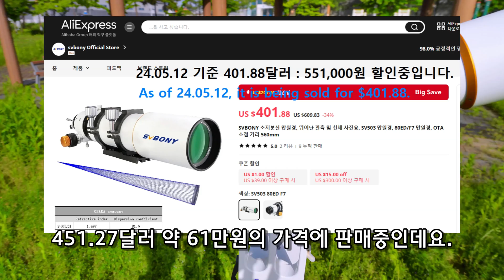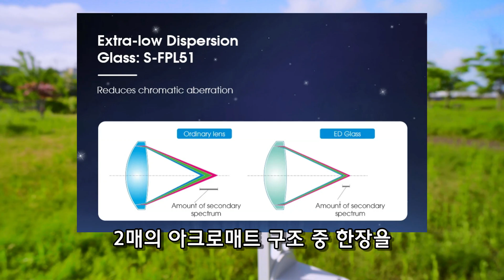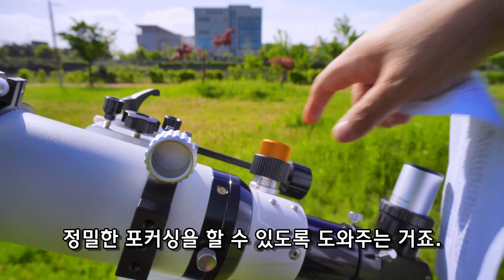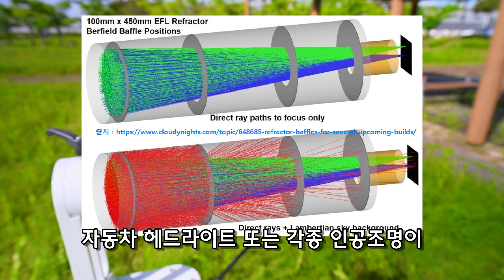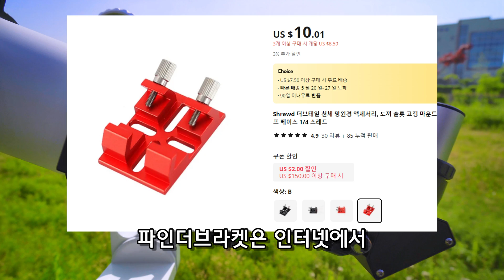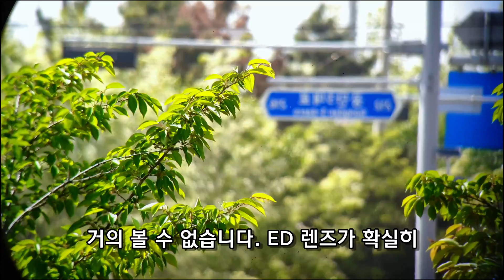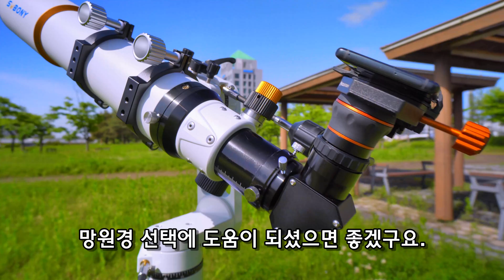SVBONY SV503 80ED 굴절망원경 리뷰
Svbony에서 리뷰용으로 받은 SV503 80ED 망원경입니다. 특수저분산렌즈인 ED 소재를 사용하여 탁월한 색수차 저감능력을 갖고 있는 굴절망원경입니다. 일반 멀티코팅 렌즈를 사용한 굴절망원경의 아쉬움을 꽉 채워줄 망원경이라고 생각하며 뛰어난 빌드와 탁월한 선명함이 특히 인상적인 망원경입니다.

구입링크

0:00 Svbony SV503을 소개합니다
0:59 별마실TV 커뮤니티 게시판의 할인정보를 확인하세요
1:10 일본산 ED 렌즈를 사용한 망원경입니다
2:08 OTA 경통으로 필수 액세서리를 별도로 구매해야 합니다
3:02 망원경 대한 자세한 설명입니다
5:20 분체도장을 사용한 신뢰성 있는 빌드의 제품입니다
6:53 잡광차단용 배플(baffle)도 훌륭합니다
7:45 파인더 베이스가 별매인점은 아쉬운 부분입니다
8:12 휴대전화 카메라를 활용한 촬영작례 입니다
9:41 맺음말

감사합니다.

Hang On by LiQWYD